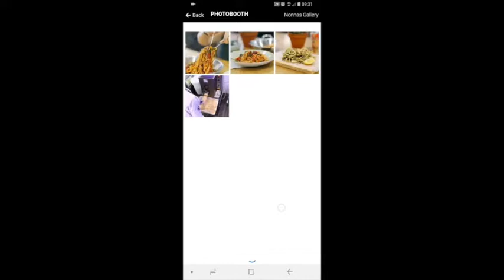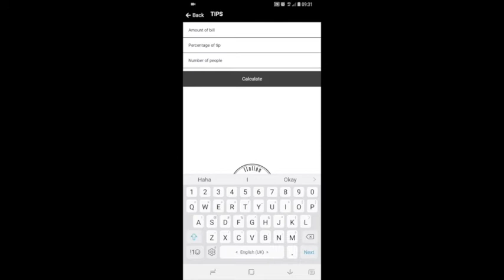Nonnas Food Bar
Nonna’s Italian Food Bar requested an App with sliding image display and Point of Sales integration. CN Marketing in collaboration with Till Direct, developed a mobile App that offers the following features: Order Online, Our Story, Image Gallery, Fan Wall, Calendar, News Wall, Contact Us and my Account. Users have the options to Order Online from one of two branches. Our Story features a brief overview of the client’s origins, history and mission statement. Images provide the user with a gallery of images and photographs of food and beverage items, customers and events. Users also have the option to post comments, reviews or requests to the client’s Fan Wall, with the added feature of check-in using the user’s location via GPS/SAT NAV. Events and festivals can be uploaded to the Calendar or synced via Facebook Events, this includes Functions, Public Holidays and Promotions. Also featured is the News Wall where the client can post about food trends, up and news concerning Nonna’s Italian Food Bar.